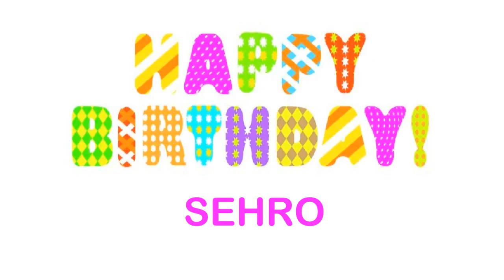Sehro Wishes & Mensajes - Happy Birthday